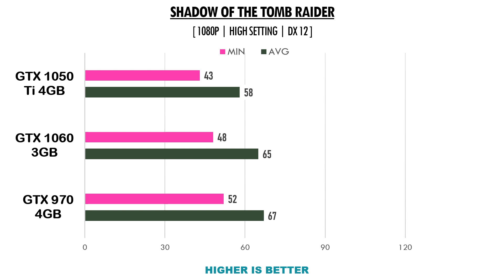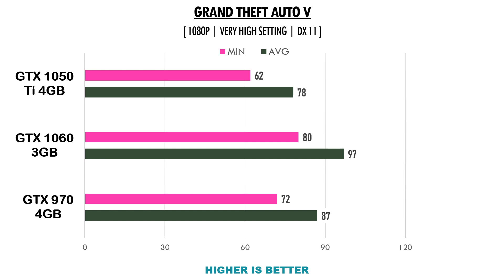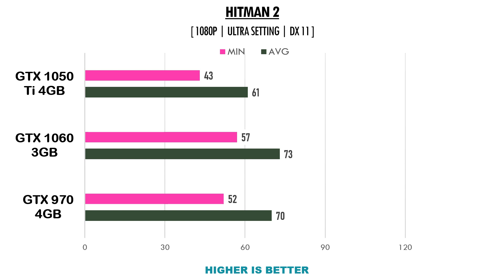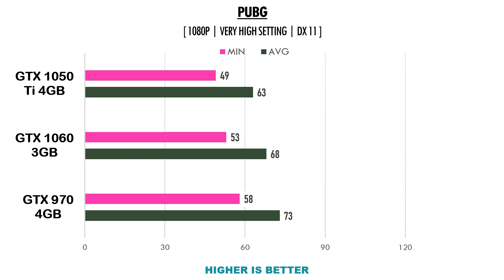GTX 970 vs GTX 1060 vs GTX 1050 Ti - R5 3600 - Gaming Comparison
This video compares GTX 970 vs GTX 1060 vs GTX 1050 Ti - R5 3600 . I really hope you enjoy it.

TEST SYSTEM:
CPU:  AMD Ryzen 5 3600 @4.20ghz
MOB: Gigabyte Aorus X570 Gaming
RAM: 16 GB DDR4 3200 MHz
OS: Windows 10 64-bit

AMD Ryzen 5 3600 - Specifications

Cores - 6
Threads - 12
Cache - 32MB
Tdp - 65W
Graphics -
Socket - AM4

NVIDIA GEFORCE GTX 1060 - Specifications

CORES - 1152
BANDWITH - 192GB/S
MEMORY - 3GB GDDR5
POWER - 120W
CONNECTORS - 6-PIN
DIRECTX - 12

NVIDIA GEFORCE GTX 1050 Ti - Specifications

CORES - 768
BANDWITH - 112GB/S
MEMORY - 4GB GDDR5
POWER - 75W
CONNECTORS - 6-PIN
DIRECTX - 12

NVIDIA GEFORCE GTX 970 - Specifications

CORES - 1664
BANDWITH - 224GB/S
MEMORY - 4GB GDDR5
POWER - 75W
CONNECTORS - 6+6-PIN
DIRECTX - 12